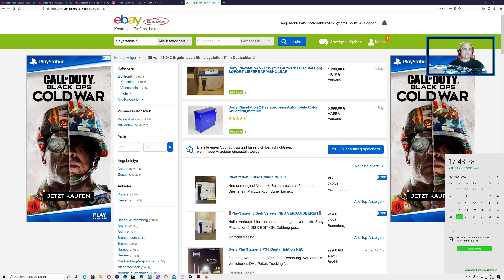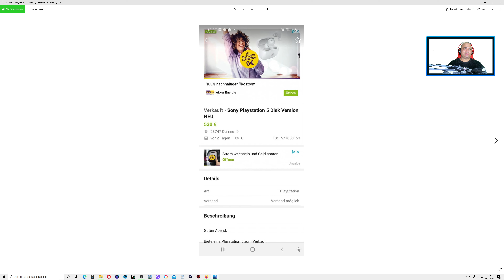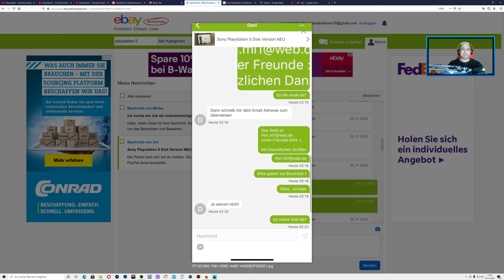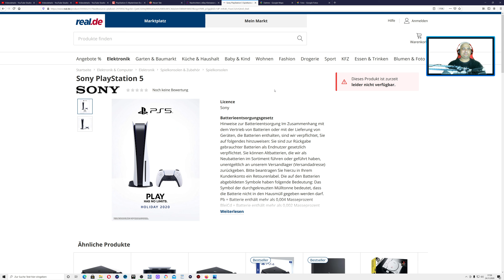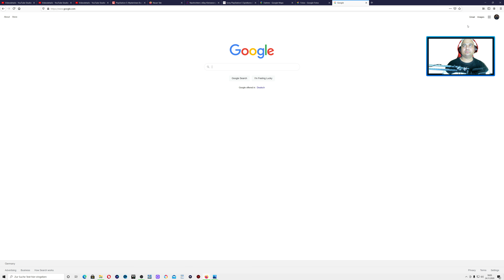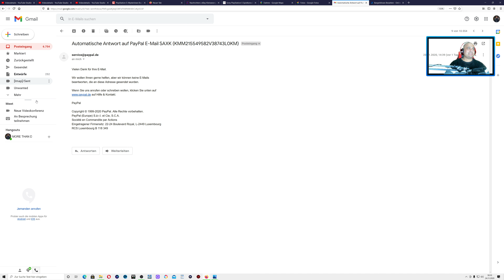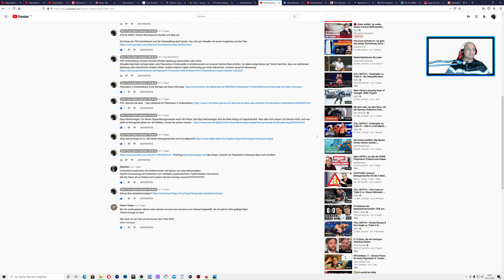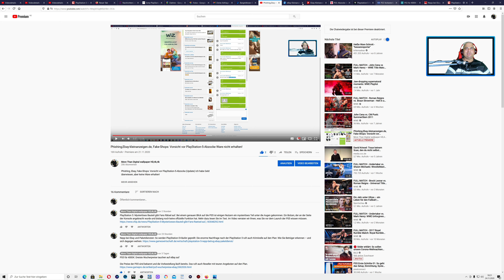Ebay Kleinanzeigen PLAYSTATION 5 Ein falscher Klick, und man steht im Betrugsfall alleine da.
Phishing,Ebay-kleinanzeigen.de, Fake-Shops: Vorsicht vor PlayStation-5-Abzocke Ware nicht erhalten!